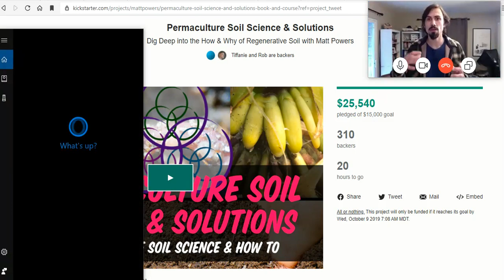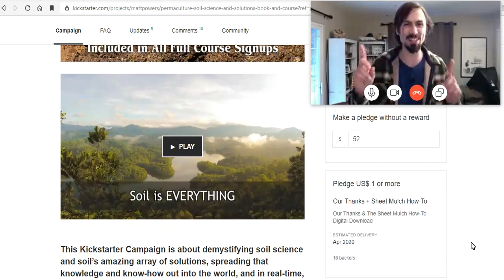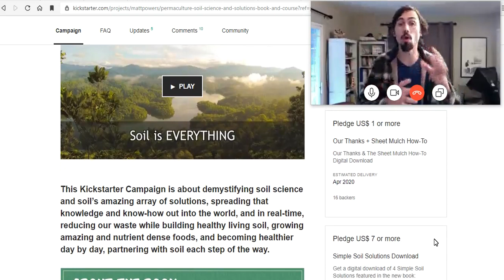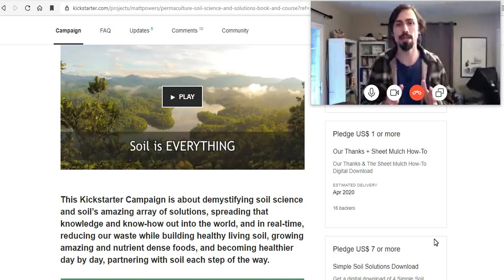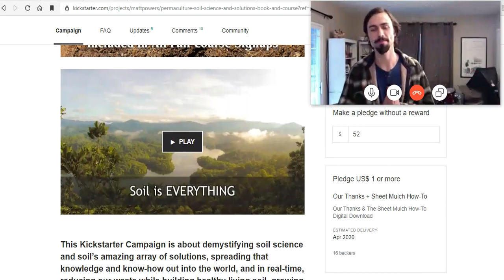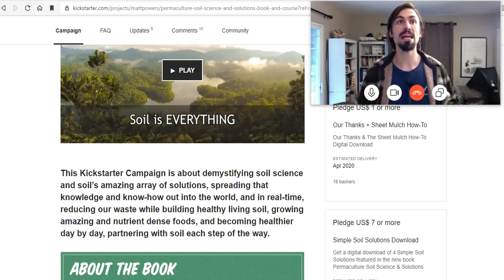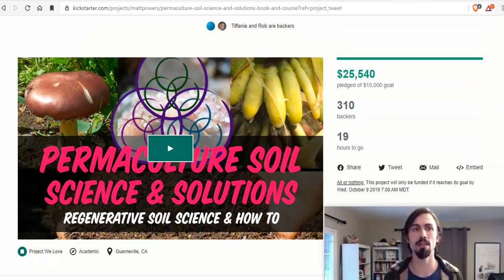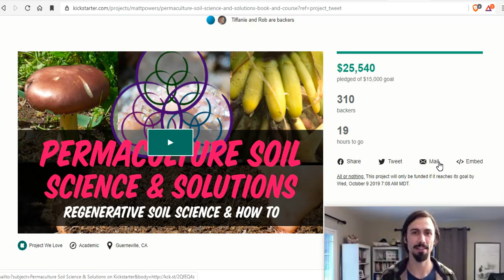Matt Powers Permaculture Soil Science & Solutions - FINAL DAY! Dig Deep into Regenerative Soil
This Kickstarter Campaign is about demystifying soil science and soil’s amazing array of solutions, spreading that knowledge and know-how out into the world, and in real-time, reducing our waste while building healthy living soil, growing amazing and nutrient dense foods, and becoming healthier day by day, partnering with soil each step of the way.

Permaculture Soil Science & Solutions
Dig Deep into the How & Why of Regenerative Soil with Matt Powers